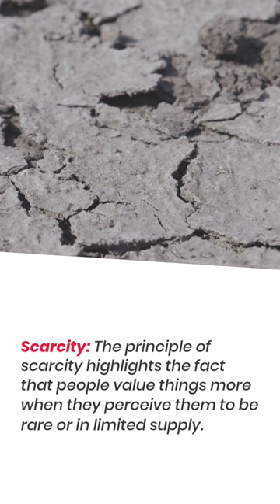Influence: The Psychology of Persuasion" by Robert Cialdini - 6 Key Principles of Influence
Alternative Title:
"The Six Principles of Influence: Unlocking Persuasion Power"

Description:
In this captivating YouTube video, delve into the world of influence and persuasion as we explore the six key principles presented by renowned psychologist Robert Cialdini. Prepare to be amazed as we unlock the secrets behind human psychology and how these principles can shape our decisions and behaviors.

First, we unravel the principle of reciprocity. Discover how the simple act of giving can create a powerful tool for persuasion, compelling individuals to repay favors and acts of kindness. Learn how reciprocity influences our interactions and how you can employ it to your advantage.

Next, we explore the principle of commitment and consistency. Uncover the natural human desire to act consistently with previous commitments and actions. See how this principle can be harnessed to influence behavior and guide decisions effectively.

Moving forward, we shed light on the principle of social proof. Humans often look to the actions and behavior of others to navigate their own choices. Witness how presenting evidence of what others are doing can create a powerful sense of influence, shaping opinions and decisions.

Then, we delve into the principle of liking. Discover the factors that contribute to likability and how people are more likely to comply with requests from those they like. Explore the nuances of building rapport and establishing connections to increase your sphere of influence.

Our journey continues as we explore the principle of authority. Uncover why individuals tend to follow the lead of perceived authorities or experts. Learn how authority figures can wield influence and how you can employ this principle ethically to shape opinions and decisions.

Finally, we unravel the fascinating principle of scarcity. Understand why people assign greater value to things they perceive as rare or in limited supply. Witness the psychological processes behind the effectiveness of scarcity as a persuasive tool and discover how you can utilize it to make an impact.

Join us as we unravel the secrets of these six principles of influence, providing you with valuable insights into the world of persuasion. Gain a deeper understanding of human psychology and discover how these principles can empower you to become a more effective communicator and influencer.

Note: This YouTube video offers a condensed overview of the six principles. For a more comprehensive understanding, we recommend referring to Robert Cialdini's book, "Influence: The Psychology of Persuasion."